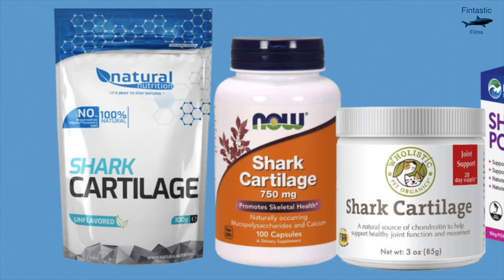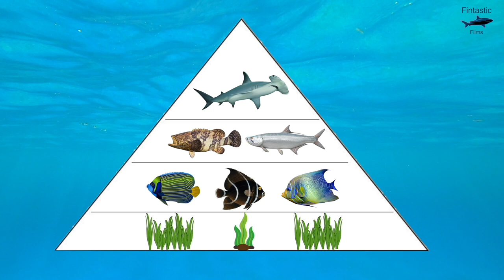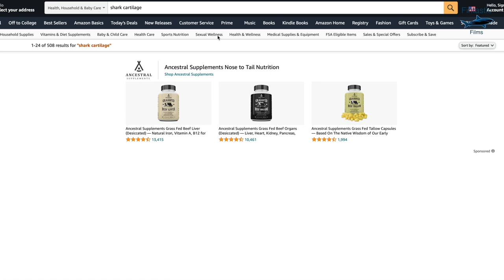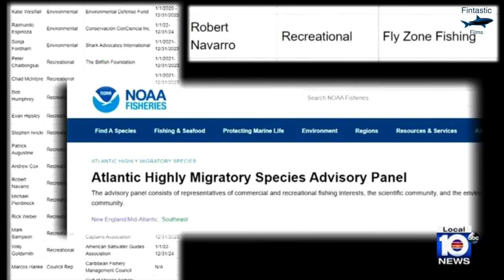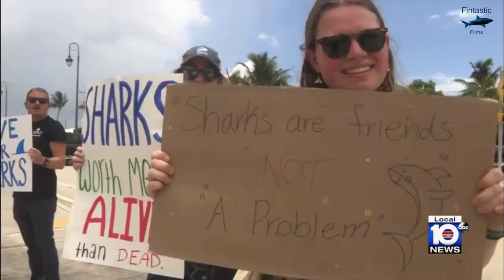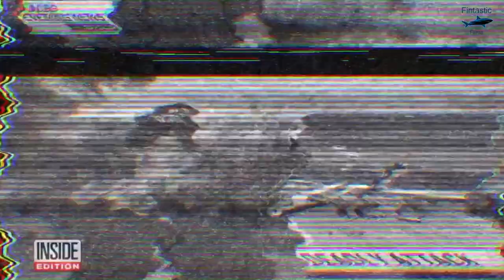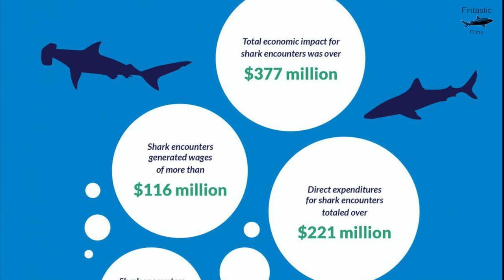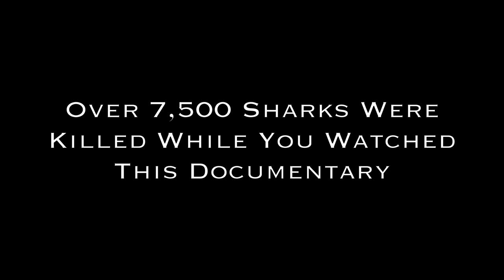Sharks vs Man | Full Shark Fishing Documentary (4K)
In this revealing and eye-opening documentary, Raymond Tiller exposes the truth behind the global phenomenon of shark fishing and the fin trade. An animal that has survived over 400 million years, lasting through four mass-extinction events, is rapidly racing towards extinction. Why are sharks disappearing at such high rates? The answer is simple: humans.

Teaming up with world renown underwater cinematographer Jonathan Bird (host of "Jonathan Bird's Blue World"), Raymond Tiller looks to expose the methods and reasonings behind shark fishing and the fin trade. Everybody points to finning as the only reason why sharks are racing towards extinction, but there's so much more happening beyond that. The results aren't pleasant, but they must be shared.

How can we save sharks? What are sharks killed for? Why do we kill sharks? Sharks vs Man attempts to answer all of these questions, creating an eye-opening situation for every viewer out there, and hopefully sparking a newfound passion for ocean conservation.

Fintastic Films Presents
A Raymond Tiller Film
With Special Guest Jonathan Bird
Sharks vs Man - When The Hunters Become The Hunted

About Raymond Tiller:
I have been a certified scuba diver since I was 13, and ever since then I have loved everything when it comes to the ocean and the animals that call it home. Interacting with and filming animals and adventure is my passion, especially when it comes to underwater. After discovering the show "Jonathan Bird's Blue World" when I was 10 years old, the ocean, diving, and filming them both have been what I want to do.

I've been fighting for ocean and shark conservation most of my life, and I've wanted to make a documentary in order to show people why they should care. After the recent shark fishing tournament held in Jupiter, Florida on July 9, 2022 I knew it was time to make this documentary. Sharks vs Man has been the biggest project of my life, and I can't wait for you all to see it!

Special Thanks To:
Jeff Tiller
Jonathan Bird
WPLG Local 10 News
HSUSHOP
Selena Escutia

Fintastic Films is a copyrighted name